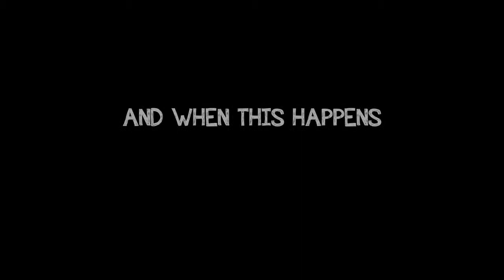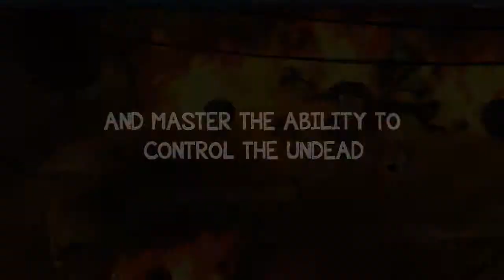Ray's The Dead trailer